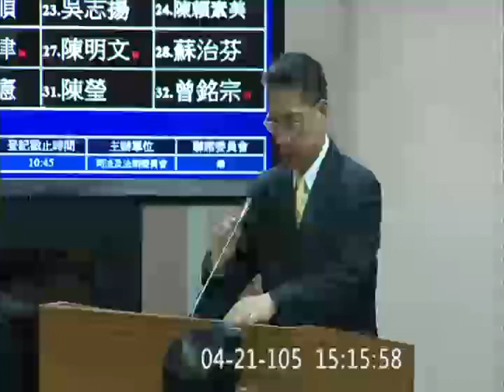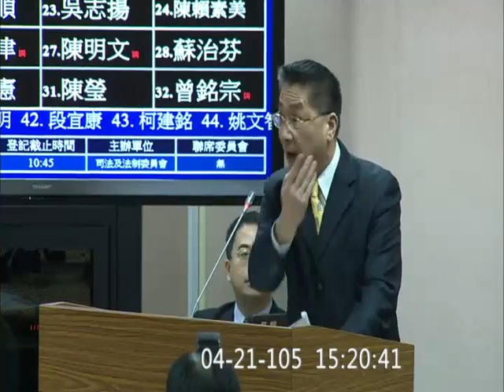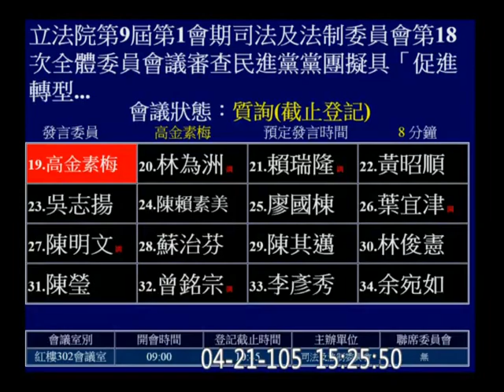20160421 促轉會 47 徐國勇 熱血法學教室 簡太郎 (行政院秘書長; 2014屏東縣長國民黨推薦候選人) 司法法制 【立法院演哪齣？】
＂反面解釋 在憲法裡面是不可以做的＂
＂法　律　條例　通則　這四個是一樣大的＂

20160421c18-b8